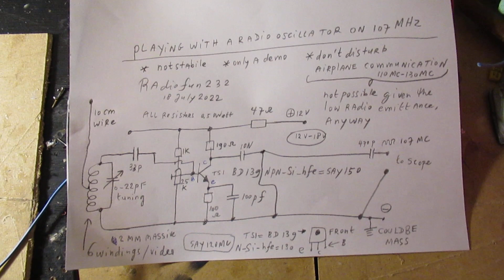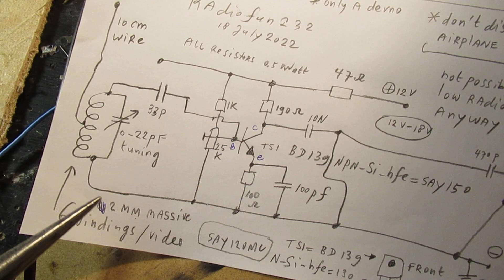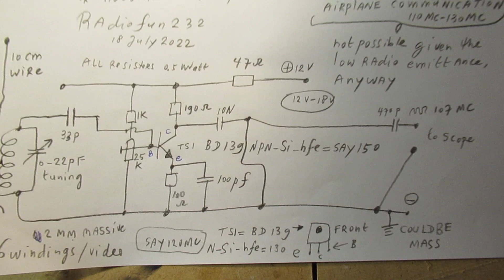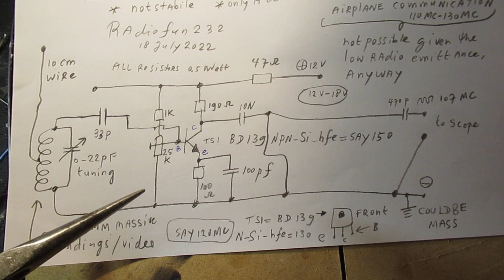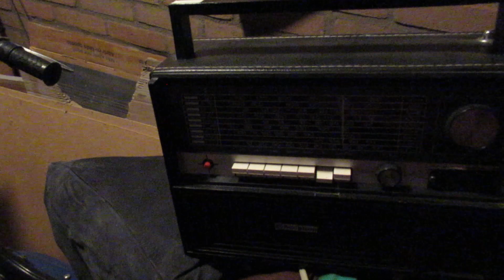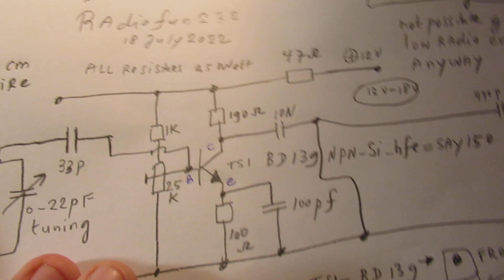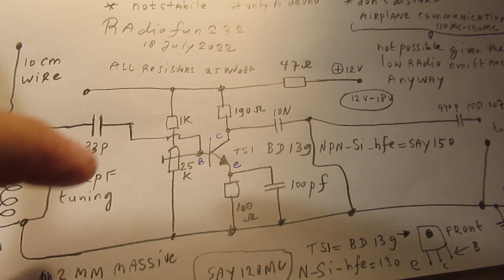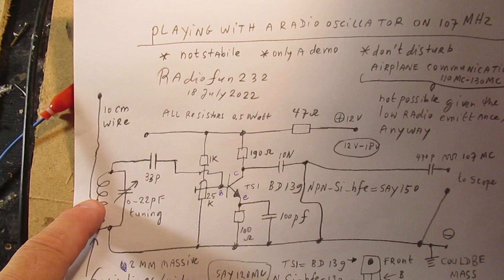Playing with an oscillator circuit on 107 MC: results and schematic with a BD 139 (critical bias)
Please read the description/textbox first. In this video: playing with a circuit of an oscillator that works around 107 MC (MHz), made with a BD 139 NPN Si Transistor with a Hfe of (approx.) 150. It works best on 12 Volt-14 Volt. Works on lower frequencies with coils with more windings, I found that it even worked on 20 MC.

Best video (all properties, talking about hand effect and shielding, showing the properties via a spectrum analyzer, etc, 26 july 2022) is

Important correction: the connection to the scope is not correct, because it is on 1 part on ground, where it not should be.  Sorry for that. You can take the oscillator signal more or less out via every point on the circuit that is "not on ground" (plus of the scope) opposite to the wire "that is on ground", = ground of the scope. More & correction in the video showed above (via that YT link).

Use a coupling capacitor to the scope input: it can be in the 15 pF-50 pF range, to let the HF AC  pass and block DC out of the oscillator circuit (to the scope input or whatever).

Because the scope has an input impedance of 1 Mega Ohm, the output capacitor value sometimes can influence the waveform that is visible on the oscilloscope.

Anyway: never a serious problem. When you know what happens and have some idea about the the parameters of "capacitor coupling" to an electronic source (input impedance).

Information:

It shows how critical the biasing of the HF (High Frequency) transistor is. Here a BD 139, medium power transistor for max. 3 Watt effective, is used. Here used in the 30-50 Milliwatt range.

There is only one small point somewhere on the wiper of that 22 K or 25 K potentiometer where the (read: this….= typical) circuit starts to oscillate. In some other circuits that biasing into oscillation is (somewhat or much more) less critical; anyway the video shows the (good) practice of how to get a transistor into oscillation and how to bias it in this type of circuit.

• By the way: there are broadband transistor oscillators, that are not so critical and can ”handle” all kinds of coils. The typical inductance that they can handle, making all kinds of coils into oscillation, could be in the 5 Micro Henry, to the small Milli Henry range, say 0.5 Milli Henry, on their input, getting all of them into oscillation. They can be: a FET (gate), a Radio Tube, (grid, often a triode), or a bipolar High Frequency (HF) transistors (on their base).

• Bipolar transistors in HF oscillator circuits (2 MC-300 MC) are often used in the grounded base mode (videos are on my YT channel, at least about the grounded base mode of a bipolar transistor and about the grid dipper). Search for more info on the www. e.g. for “dipper circuits” (grid dipper, transistor dipper, etc.). Or via the "looking glass" on my channel trailer, "Radiofun232". Type there keywords about the electronics that you are interested in, say audio, radio, shortwave, filters, etc.

• Germanium HF transistors in general are more easy to be brought into oscillation, due to their low barrier voltage (0.3 V) and their tendency to be unstable. Say the AF 239 or the AF 118. All very  obsolete, but they work good in grid dipper circuits on HF and VHF and even in the UHF range (only the Germanium AF 239).

• Please don’t push up the energy of this (kind of) broadband radio oscillator too high. Be aware of the fact that radio communication with airplanes is (in general) AM modulated and goes in the 110 MC-130 MC frequency band.

• Of course the circuit strays out only in the (20-30) Milliwatt range, usable to be received in-between a distance of 10 meters or so.

I keep all my YT videos constant actual, so the original video’s with the most recent information are always on YouTube. Search there, and avoid my circuits that are republished, re-arranged, re-edited on other websites, giving not probable re-wiring, etc. Some persons try to find gold via my circuits. I take distance from all these fake claims. I can not help that these things happen. Upload 19 July 2022.